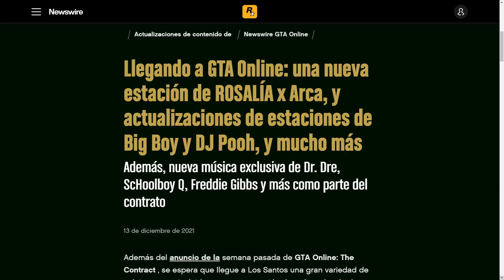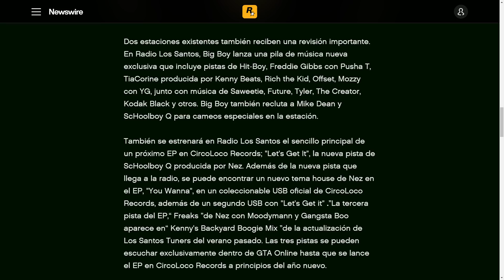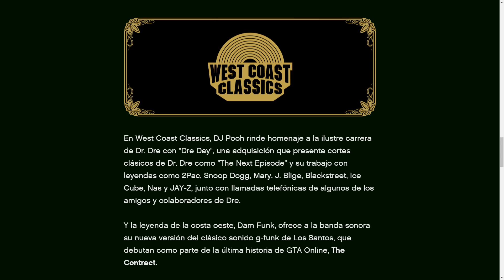¡IMPORTANTE! NOTICIAS NUEVO DLC "The Contract" NUEVA ARMA, EMINEM, ROSALIA, RADIOS & MÁS GTA5 Online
MEGA NOTICIAS NUEVO DLC "The Contract" NUEVA ARMA, EMINEM, ROSALIA, NUEVAS RADIOS Y MÁS! GTA5 Online